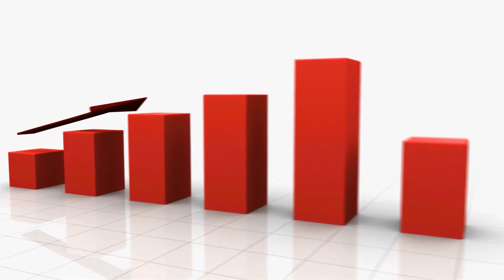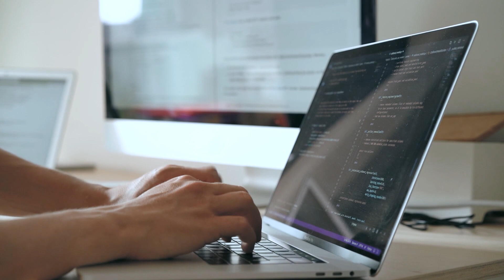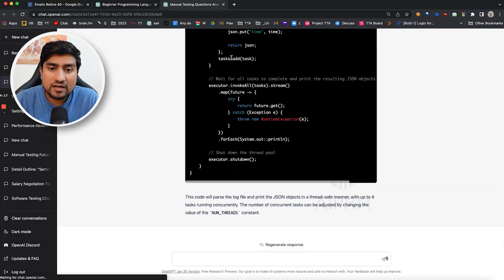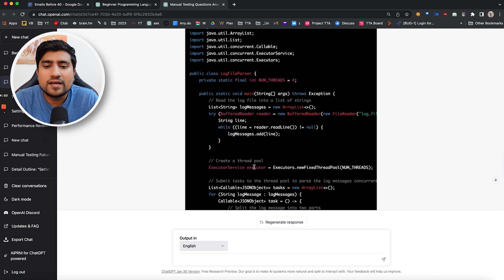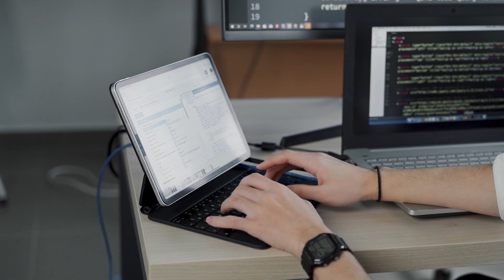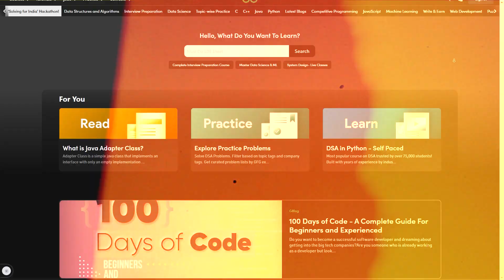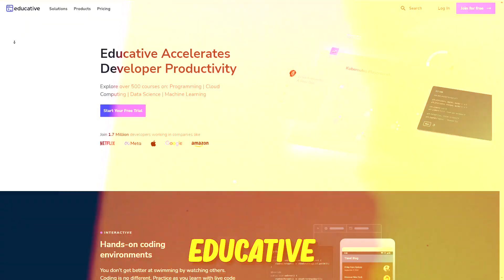Software Testing Projects That Got Me Interviews Into Top Companies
In this video, we have discussed Automation Testing Projects and manual testing projects That Got Me Into Top Companies.

🚀 BONUS VIDEO 🚀